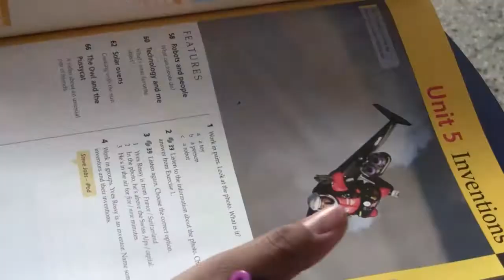Carmen Frías, becaria MLK 2017 - 2018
Carmen es indígena perteneciente a la comunidad Wayúu y destaca la importancia del inglés como idioma universal para beneficiar a su comunidad.